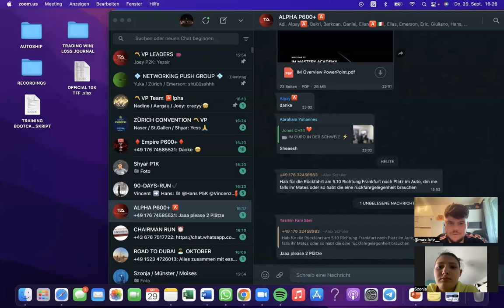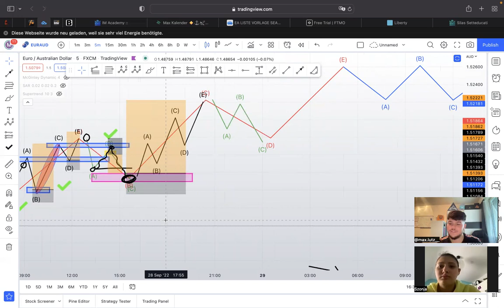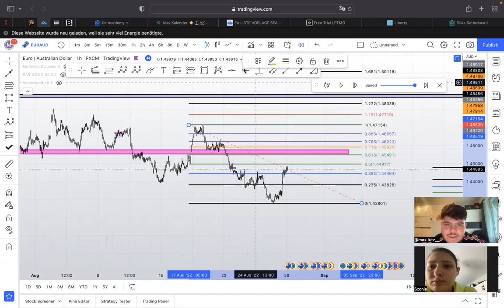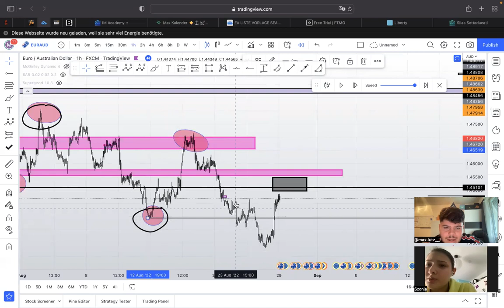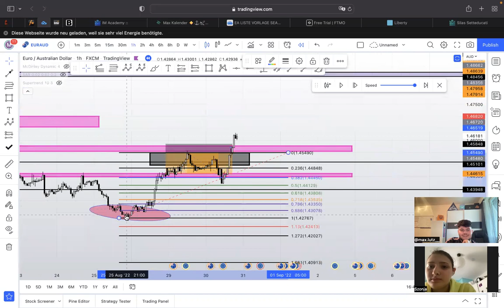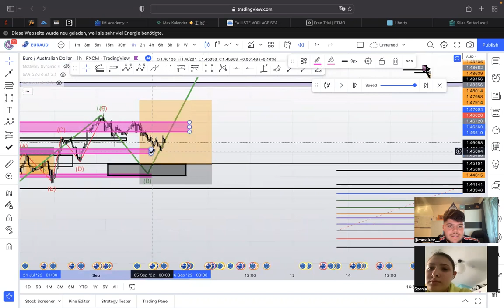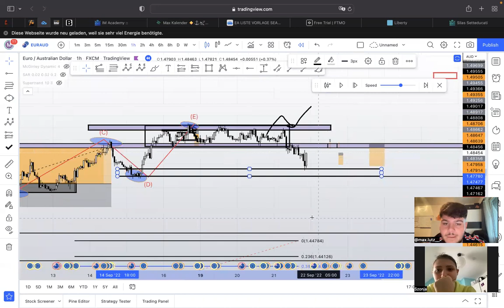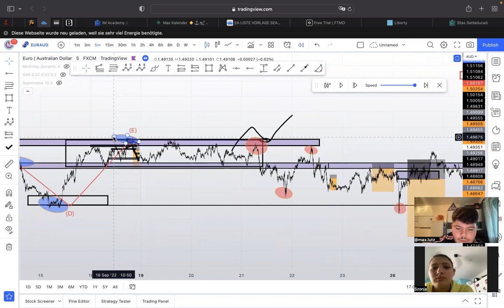Elliot Wave, Fibonacci & Markt structure Basic Video